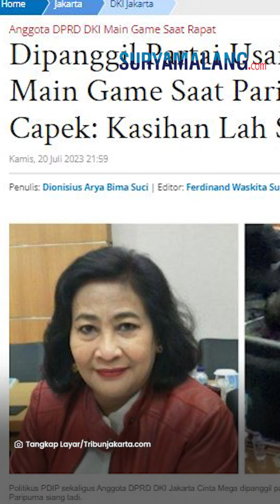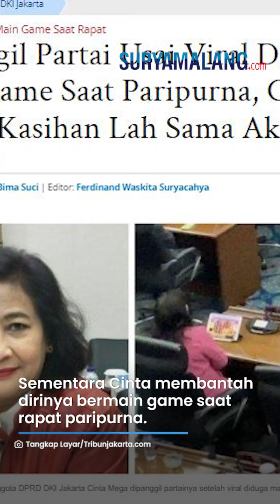Nasib Anggota DPRD DKI Main Judi Slot saat Rapat, 'Memelas' Dikasihini saat Dipanggil Partai PDIP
VP: Niken

SURYAMALANG.COM - Beredar video yang memperlihatkan anggota DPRD DKI Jakarta Cinta Mega bermain judi slot saat Rapat Paripurna pada Kamis (20/7/2023).

Seusai video tersebut viral, Cinta Mega langsung dipanggil oleh partai yang menaunginya yakni PDI Perjuangan.

Hal tersebut disampaikan langsung oleh Cinta Mega.

Ia mengatakan PDIP ingin meminta klarifikasi terkait video viral yang memperlihatkan dirinya bermain slot saat rapat.

Menanggapi hal tersebut, Cinta Mega mengaku difitnah.

Politikus senior PDIP ini meminta agar masalah tersebut tak lagi dibesar-besarkan.

Di hadapan awak media, ia pun mengaku lelah difitnah secara terus menerus.

“Jangan jadi fitnah dong, aku capek nih. Kasihan lah sama aku. Aku sudah terlalu banyak kena fitnah, masalah,” ujarnya.

Sementara Cinta membantah dirinya bermain game saat rapat paripurna.

Ia mengakui memang kerap bermain game namun saat rapat belum dimulai.

Hal itu pun dilakukan Cinta saat menunggu rapat paripurna pada Kamis (20/7).

Pihaknya mengaku bosan lantaran rapat molor hingga lebih dari satu jam.

Sementara saat rapat dimulai, Cinta mengaku lupa menutup tabletnya.

Namun anggota DPRD ini membantah bahwa ia bermain judi slot.

“Saat paripurna aku duduk enggak main game kok, tapi memang enggak ketutup game-nya karena lupa,” tuturnya.

“Saya tadi main candy crush sebelum paripurna, terus main beer house. Enggak ada itu main slot-slot judi gitu,” ucapnya memberikan klarifikasi, Kamis (20/7/2023).

Di satu sisi dari partai PDIP pun belum buka suara terkait salah satu kadernya yang disebut-sebut bermain slot saat rapat paripurna.

 (Tribun-Video.com/TribunJakarta)